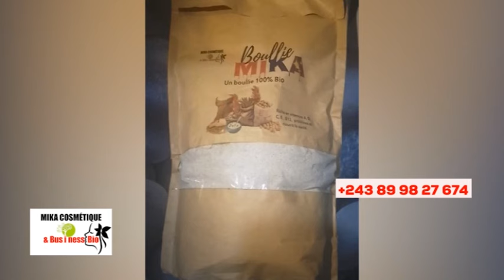🔥APRÈS JF IFONGÉ, NZAMBE APANZI BA FAUX, ÉGLISE EN DANG£R, KINDOKI DÉVOILÉ, BOLANDA VIDÉO